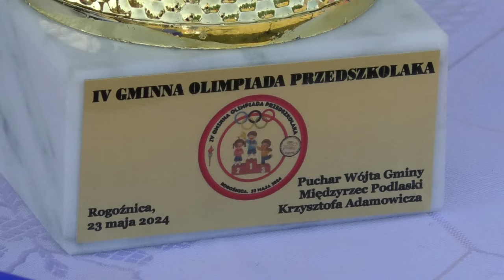IV Olimpiada Przedszkolaka w Rogoźnicy| Radio Biper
23 maja na błoniach Publicznej Szkoły Podstawowej im. Janusza Kusocińskiego w Rogoźnicy odbyła się IV Gminna Olimpiada Przedszkolaka, na którą przybyło ok. 250 zawodników z przedszkoli i oddziałów przedszkolnych. Drużyny rywalizowały w licznych konkurencjach, a na wszystkich małych zwycięzców czekały medale i puchary.